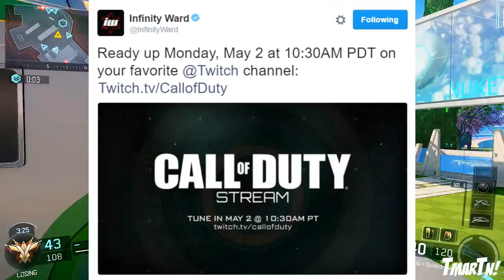Infinite Warfare Livestream Tomorrow!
Infinity Ward will be streaming directly after the Infinite Warfare reveal- what will we see?!